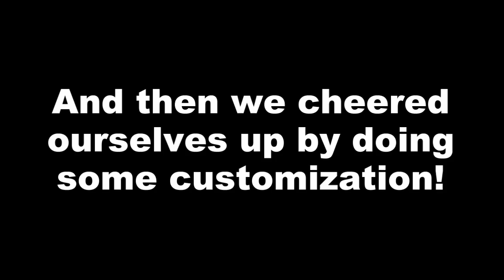Is there anyone else? Anyone at all? || Rocket League Fail Reel 5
This video is mainly of us customizing our cars.
And yes, Cornstarch is back at it again.
And again.
And...
IS THERE ANYONE ELSE ONLINE RIGHT NOW? IS IT REALLY JUST US?!?!

 Thanks! Bye! :D

Video recorded by OBS.
Audio recorded with my Logitech Headset and Audacity.

Rocket League is on Steam. Seriously. Go get it.